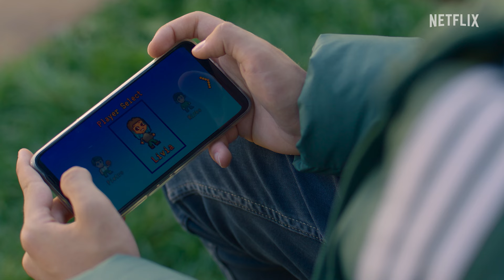PIETRO E GIULIO, LA BROMANCE DEFINITIVA 🤝 DI4RI 🎒 Netflix DOPOSCUOLA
Non potevano rimanere arrabbiati a vicenda fino agli esami, vi pare? 🫂

Il finale della seconda stagione di DI4RI è DISPONIBILE su Netflix! 🤩

Cos'è Netflix DOPOSCUOLA: Benvenuti sul canale ufficiale di Netflix DOPOSCUOLA! Ogni settimana presenteremo nuovi contenuti tratti dalle tue serie e film Netflix preferiti: DI4RI, Free Rein, Sonic Prime, Jurassic World: Nuove Avventure, Oddballs, La serie di Cuphead! e molto altro ancora. Netflix DOPOSCUOLA è un canale che comprende tutti i dinosauri, le principesse, i supereroi, i cattivi, gli animali - e chi più ne ha più ne metta - preferiti dai bambini.

Cos'è Netflix: Netflix è uno dei più grandi servizi di intrattenimento del mondo, con oltre 260 milioni di abbonati paganti in oltre 190 paesi che accedono a un ampio e variegato catalogo di serie TV, film e giochi in numerose lingue. Gli abbonati possono mettere in pausa e riprendere la visione a piacimento, in qualsiasi momento, ovunque, e cambiare piano di abbonamento quando desiderano.